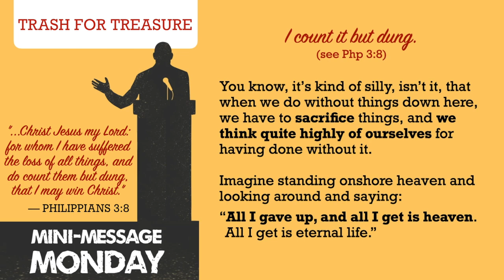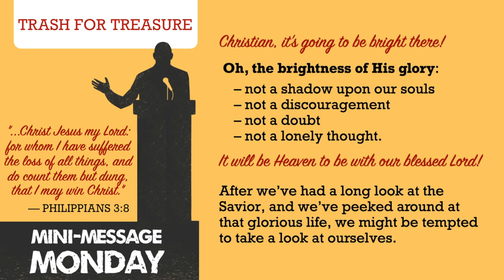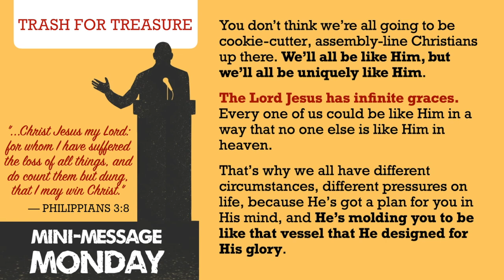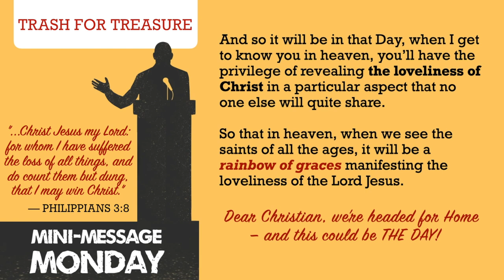Mini-Message Monday: Trash for Treasure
We could do no better in introducing this talk than to quote Martha Snell Nicholson’s poem:

Let me hold lightly things of this earth,
Transient treasures, what are they worth?
Moths can corrupt them, rust can decay,
All their bright beauty fades in a day.
Let me hold lightly temporal things,
I who am deathless, I who wear wings.
Let me hold fast, Lord, things of the skies,
Quicken my vision, open my eyes.